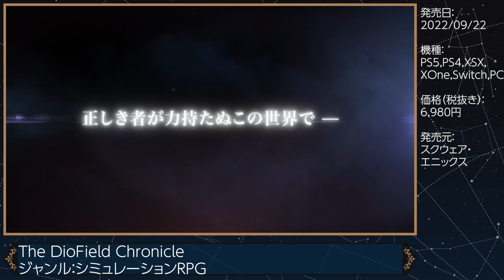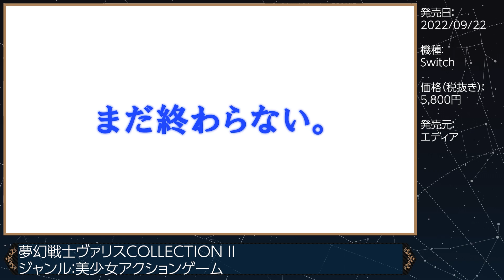【新作ゲーム情報紹介🎮】白河ノ電脳遊戯速報【9/19~9/25_2022】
毎週日曜日の夜に
今週のコンシューマパッケージ発売作品＋αを
発売日順＋50音順に紹介していく定期配信
白河ノ電脳遊戯速報

今週はジャンル様々な5作品をご紹介 :)

ここ最近色々あって投稿が月曜日になってるのは
本当に申し訳ない

【今回紹介するゲーム】

◆太鼓の達人ドンダフルフェスティバル

Necromunda: Hired Gun, the Necromunda: Hired Gun logo, Necromunda, the Necromunda logo, GW, Games Workshop, Space Marine, 40K, Warhammer, Warhammer 40,000, 40,000, the ‘Aquila' Double-headed Eagle logo, and all associated logos, illustrations, images, names, creatures, races, vehicles, locations, weapons, characters, and the distinctive likeness thereof, are either ® or TM, and/or © Games Workshop Limited, variably registered around the world, and used under licence. Focus, Focus Entertainment and its logos are trademarks or registered trademarks of Focus Entertainment. Streum On Studio and its logos are trademarks or registered trademarks of Streum On Studio. Published and distributed in Japan by Oizumi Amuzio Inc under license of Focus Entertainment.

※追加要素のない移植作品等は、場合によって省略しております

◆白河水月

～水面に映った月が人を模ったVTuber～
その正体は鮭を取るヒグマに憧れて河に落ちた
ツキノワグマという説があるとかないとか

個人VTuber Gr 【 天乃河 】リーダー

◆天乃河

個人VTuberやStreamerだけではなく、
裏方としてグループを支援してくれる
サポーターも含むグループです。

※動画によって、使用していない場合がございます